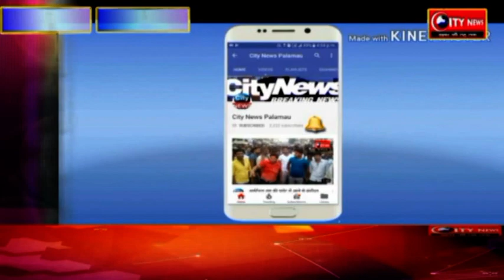कांवरियों का जत्थादेवघर के लिये रवाना